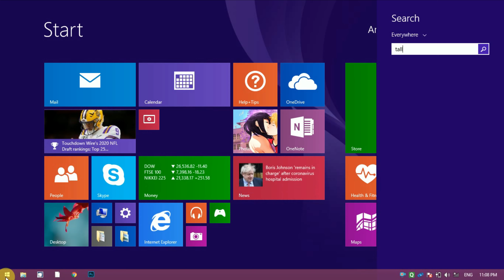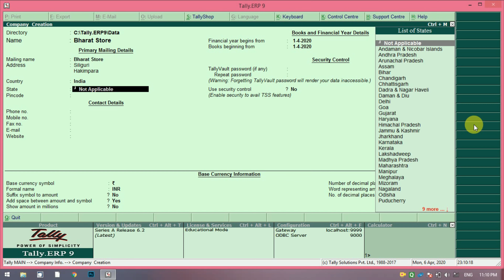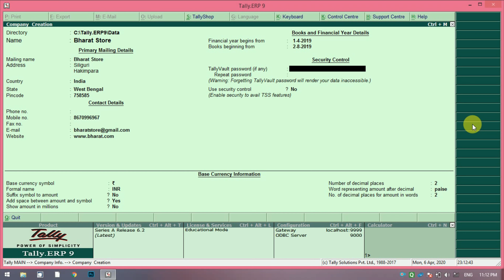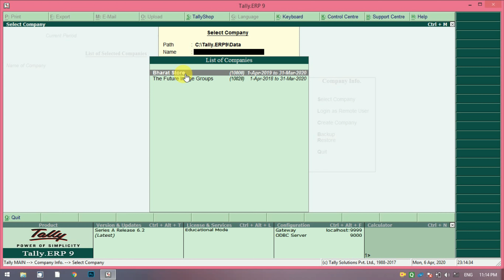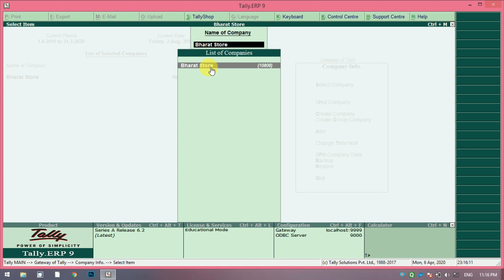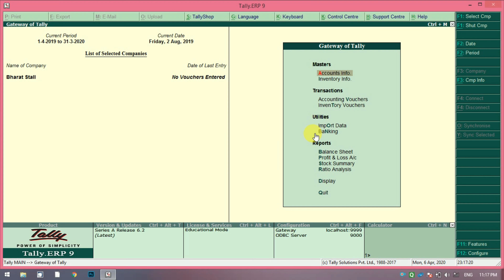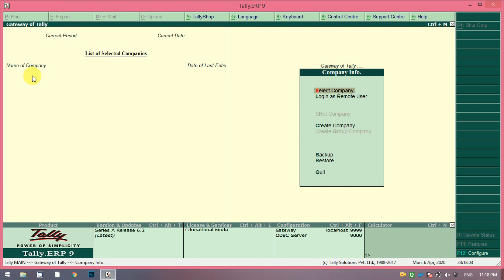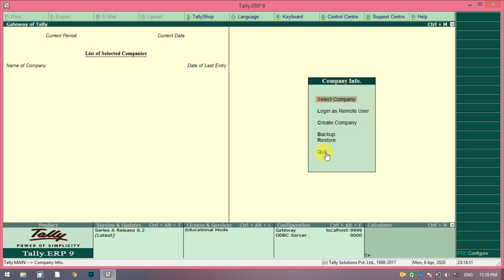Company Creation and Alteration_Tally ERP 9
In this lesson we are going to tell you what does company mean in tally erp 9 and how to create a company. in this lesson you will know about the introduction of tally erp9 and its first interface.
after creating company how do we ipdtae the information or how do we delete the company, these all things we gonna learn in this lesson.
in the very easiest way we have tried to explain the topic hope you will enjoy this video.
If you feel any doubt, you can ask question in the comment box. we will try to elaborate the topic or will come with new video.